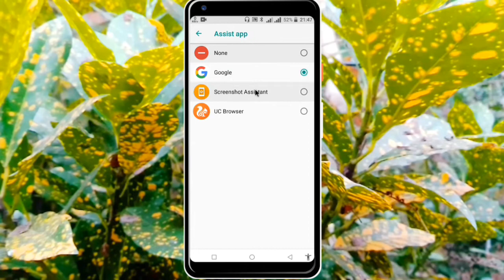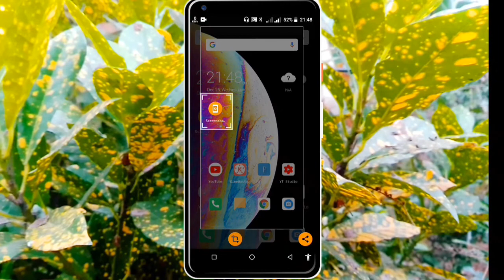How To Take Screenshots Using the Android phone Home Button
আসসালামু আলাইকুম
     আমি    আরিফুল ইসলাম আরিফ

বন্ধুরা আজকের এই ভিডিওতে আমি  আপনাদেরকে দেখিয়েছি যে কিভাবে এন্ড্রয়েড ফোনের হোম বাটন এর মাধ্যমে স্ক্রিনশট নেওয়া যায় খুব সহজে

বন্ধুরা আপনারা চাইলে আমাকে ফেসবুক কিংবা ইনস্টাগ্রামে ফলো করতে পারেন আমার ফেসবুক এবং ইন্সটাগ্রাম অ্যাকাউন্ট এর লিঙ্ক দেওয়া রইল